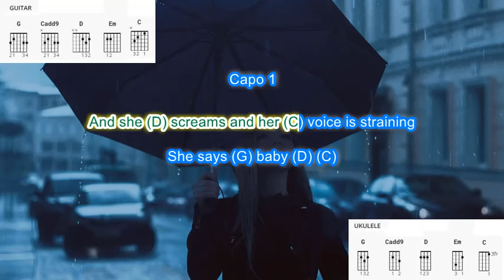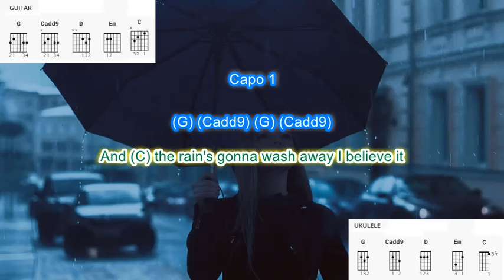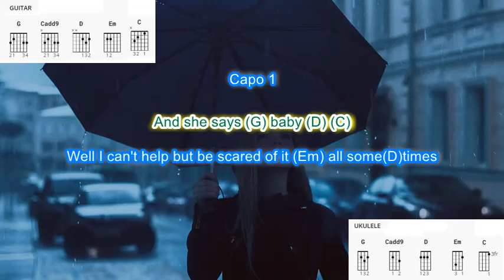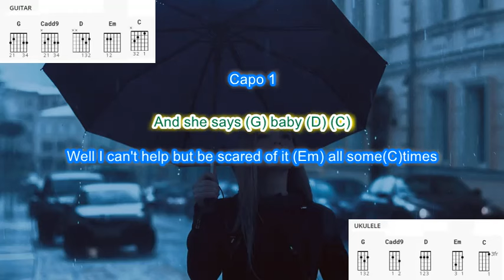3Am (capo 1) by Matchbox Twenty play along with scrolling guitar chords and lyrics